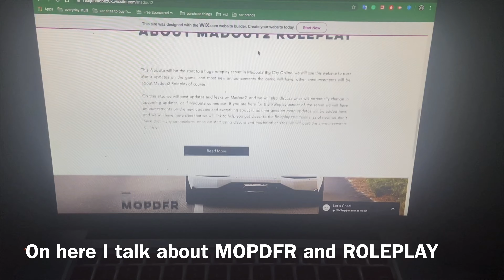MadOut2 BCO: Nuligine Park Overview [NO MAP]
In this video I drive around Nuligine park, but the map is turned off... also I created a new website for MadOut2...